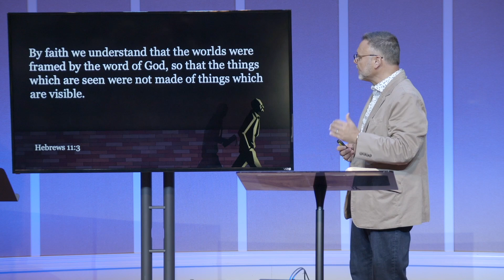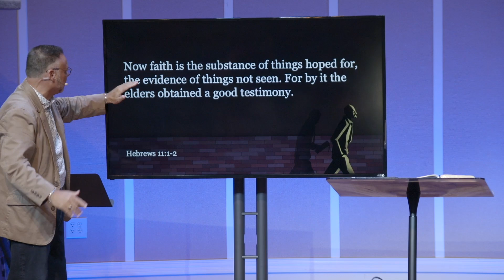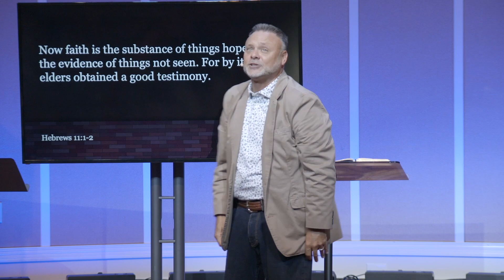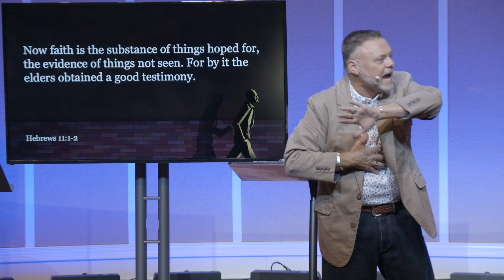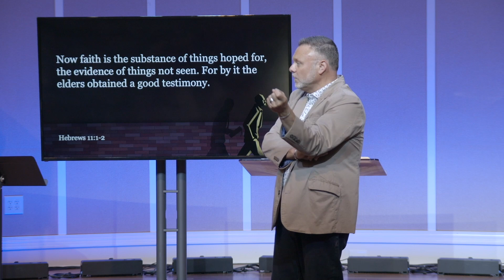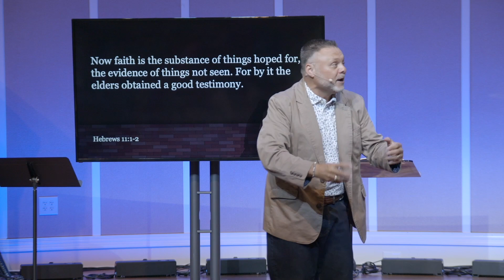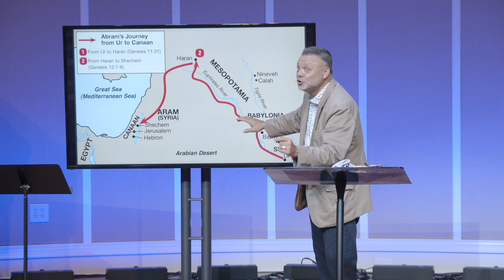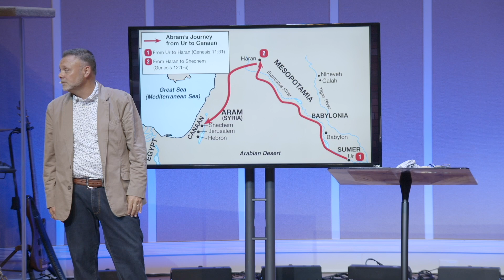"Faith That Follows" Part 3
Pastor Jeff LaBorg unpacks Hebrews 11:1-3 and Genesis 12 to explore the depths of Biblical Faith in the life of the believer.  This is one of those sermons that has the potential to transform a person's life because of God's amazing Word. If you are facing a giant, dealing with a mountain of trouble or just want to walk by faith at a deeper level, listen to this word from the Word.